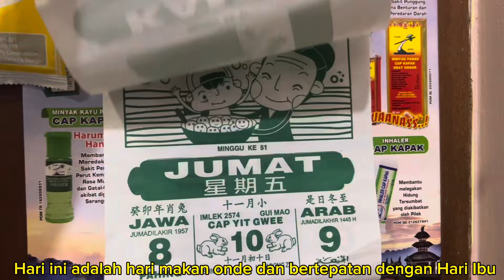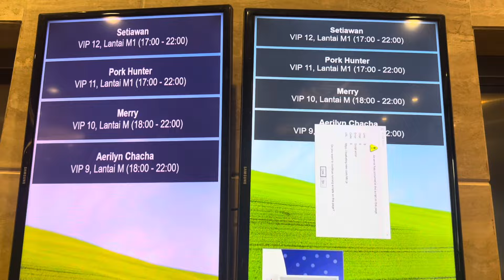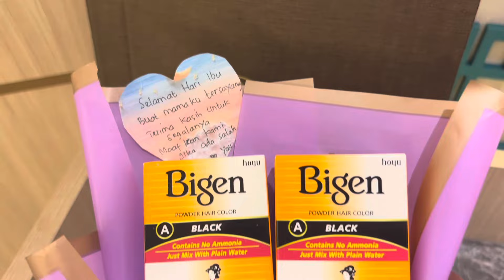TERHARU, DAPAT UCAPAN HARI IBU DARI SEMUA ANAK MANTU CUCU‼️ SEMUA KUMPUL DAN MAKAN BERSAMA DI ANGKE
Terharu,dapat ucapan hari ibu dari semua anak cucu mantu.Semua kumpul dan makan bersama di Angke kelapa gading.
    Tanggal 22 Desember di tanah air diperingati sebagai Hari Ibu dan yang unik juga diperingati di China (dan juga komunitas chinese di negara-negara lain) untuk menghormati pengorbanan ibu namun dengan nama Hari Onde-onde.
     Onde-onde yang dimaksud di sini bukan kue onde-onde, melainkan ronde yang merupakan salah satu unsur membuat wedang ronde.
      Di negeri China perayaan tradisional ini dinamakan dengan “dongzhi” (arti harfiahnya “tibanya musim dingin”) dan selalu dirayakan setiap tanggal 22 Desember.
      Tanggal 22 desember komunitas chinese membuat tangyuan (di sini dinamakan “ronde”) yang berbentuk bola terbuat dari tepung ketan (balls of glutinuous rice) dan diberi warna merah, hijau dan putih.
        Masing-masing anggota keluarga mendapat sebutir tangyuan ukuran besar dan beberapa yang berukuran kecil untuk dimakan bersama.
         Namun yang pertama dan yang utama mendapat persembahan tangyuan (atau ronde) ini adalah sang ibu, sebagai simbol bakti penghormatan atas kasih ibu yang tak terbatas.
        Disini kita sedikit memberikan suprise untuk Mama dengan cara berkumpul dan makan bersama keluarga.
       Selamat Hari Ibu untuk semua Ibu hebat didunia Ini..